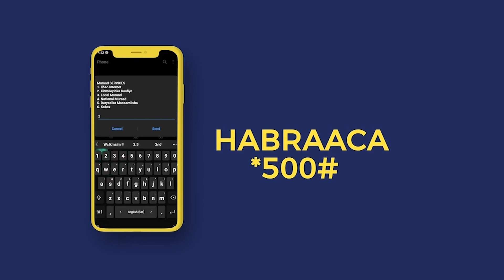Ganacsatada Jaadka/qaadka Muqdisho oo farriin u diray Ra’iisulwasaare Rooble oo ku sugan Kenya.